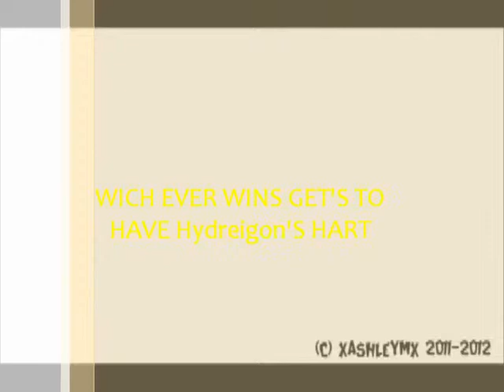POKEMON AMV GARCHOMP VS ALL OF PAUL'S POKEMON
Paul Lost to Cynihia and Garchomp but He did get the chains to show Her that he was a stronger trainer in battle.

Song: PowerMan 5000 - Drop The Bombshell